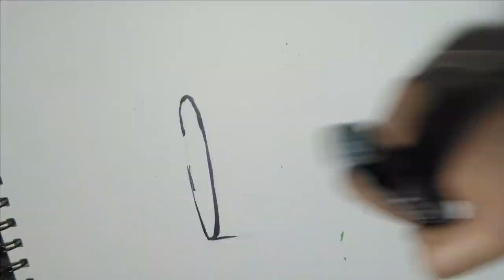REALISTIC DRAWING! using copic markers|| MIXED MEDIA||WHISKY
Art is a diverse range of human activities in creating visual, auditory or performing artifacts (artworks), expressing the author's imaginative, conceptual ideas, or technical skill, intended to be appreciated for their beauty or emotional power. Other activities related to the production of works of art include the criticism of art, the study of the history of art, and the aesthetic dissemination of art.
This video is step by step drawing of whisky poured into a glass. It gives you an idea of how to convert a 2D drawing into 3D.